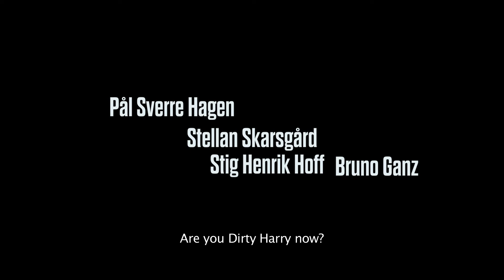Kraftidioten In Order Of Disappearence